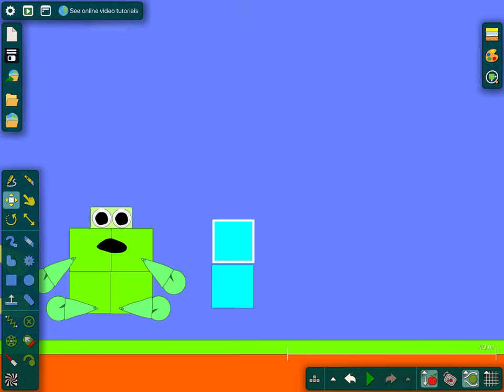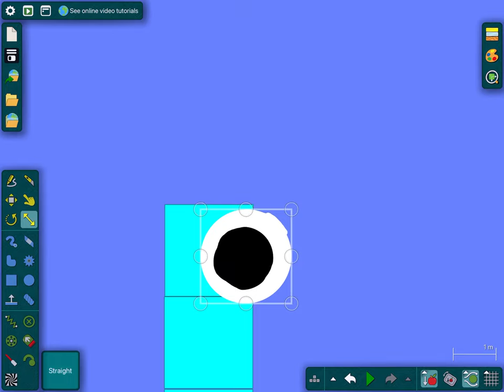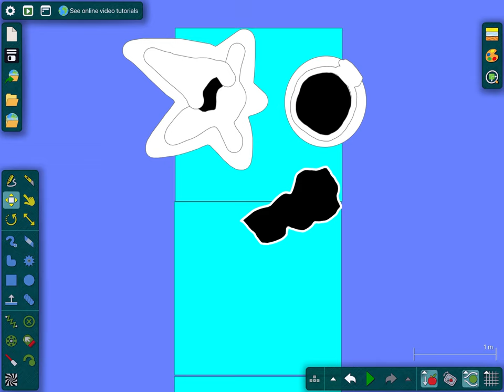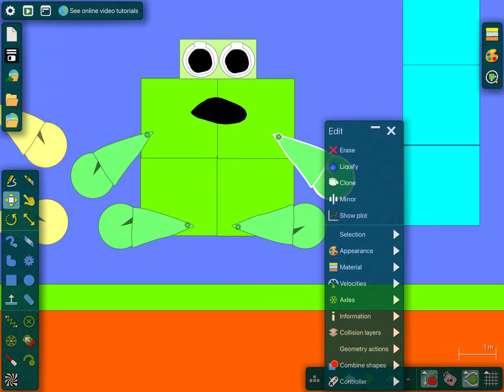Number blocks 1.5 ￼to 5.5 (￼￼space ASMR)